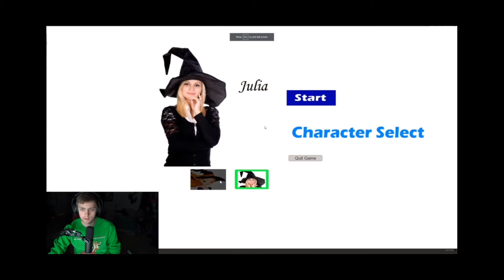sodapoppin Reacts to Helloween World "This Is Awesome"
sodapoppin Reacts Helloween World "This Is Awesome"